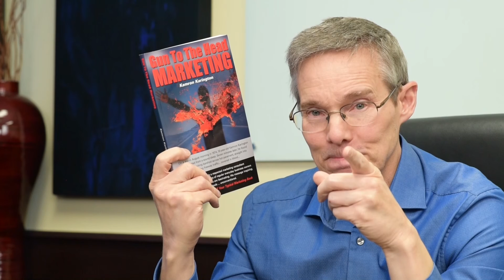How I Increased Restaurant Sales by Double in 30 Days - Restaurant Marketing Idea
As I sat, defeated and hopeless in my pizzeria early one morning... an "aha" moment changed everything. The fog was gone... I knew EXACTLY what was needed to turn this failing nightmare into a pulsating business. Watch this video to learn how I doubled sales in 30 days. Watch the entire episode to learn the power of the "right" question...

💲 Want customers to spend more?

Read it to learn the easiest way to increase restaurant sales today!

Episode #1:

-30 days into owning a pizzeria, was this the biggest mistake of my life?
-How a night sleeping on top of the walk-in cooler led to the “aha” moment.
-The single, unexpected question that changed my life.
-The pitch that became the blueprint for every ad I ever put out.
-Sales doubled in 30 days and rampaged upward from $12,000 to $149,000 a month.
-Why fear crystalizes your thinking and eliminates weak alternatives.

I read comments so please chime in and tell me what topics you'd like to learn more about.

Kamron Karington bought a rundown, nearly bankrupt pizzeria while on a phone call to get tickets to the Rolling Stones (huh?)

Overwhelmed by dumb employees, failing equipment, and flatlined sales, he decided to sell the place and get out. But, after a night sleeping on top of the walk-in cooler, he woke up with an “aha” idea that changed everything.

Sales more than doubled from $12,000 a month to $28,000 in just  30 days. Three years later, sales hit a staggering $149,000 a month. Over 1,000% higher than when he started.

Kamron published the 400+ page Black Book Restaurant & Pizzeria Marketing Guide detailing every ad, promotion, and up-selling phrase that drove the explosive growth. The Black Book sold out on every continent except Antarctica at $600 a copy.

His marketing articles have been featured in Pizza Today, PMQ, Restaurant Startup & Growth, and Nation’s Restaurant News. His marketing seminars pulled the most massive crowds Pizza Expo has ever seen.

Kamron founded Repeat Returns in 2008 with the goal of providing an all-in-one, done-for-you marketing platform to help restaurant and pizzeria owners make the transition from hand-crank marketing to data-driven, fully automated smart marketing.

Today the Repeat Returns platform is growing sales for high-volume independents, multi-unit and franchise operators nationwide. It’s been recommended by the largest food distributors on the planet to over 400,000+ accounts.